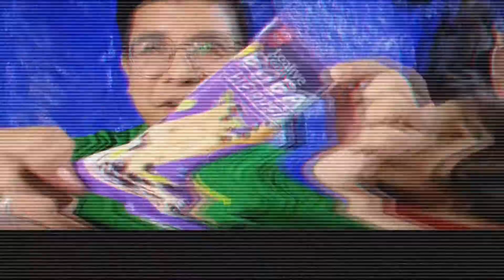Refreeze Melted Boba IceCream. Tealive Boba Ice Cream Rolls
First time coba Tealive boba ice cream